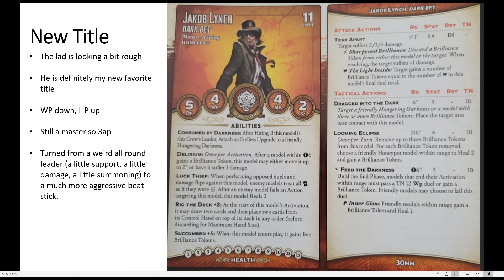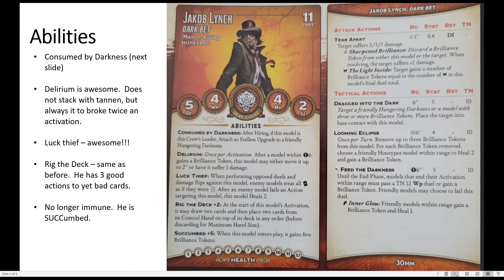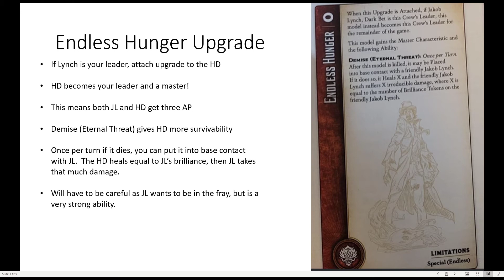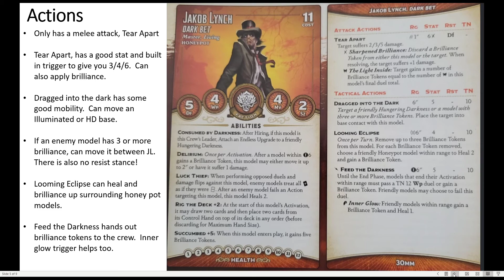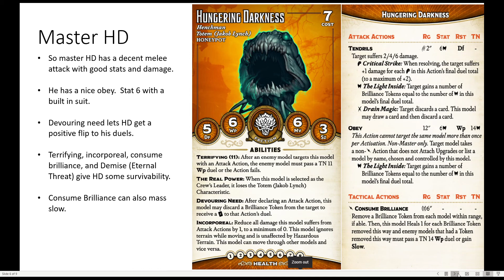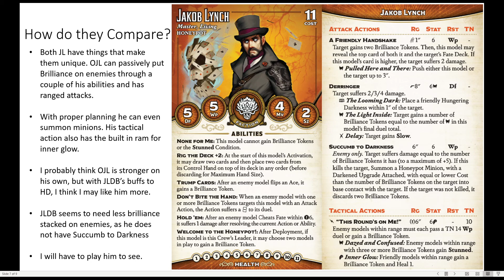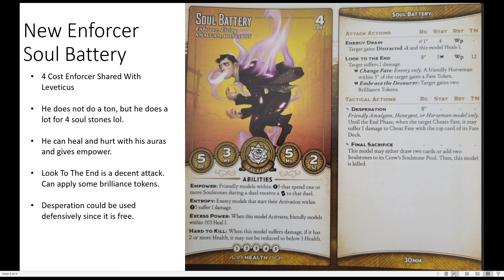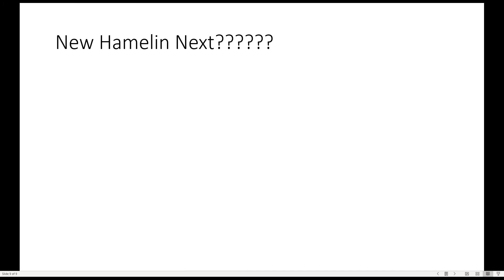Malifaux Burns: Jacob Lynch, Dark Debts and Soul Battery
In this video I discuss the new Jacob Lynch and his new enforcer.